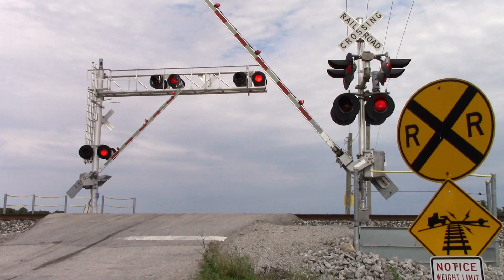County Road 500 North Railroad Crossing - CSX 720 Light Move near Monon, Indiana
CSX unit 720 (ES44AH) makes a light move north on CSX's Monon Subdivision between Reynolds, Indiana and Monon, Indiana. This unit came from Lafayette, Indiana and will be tied down in Monon. Later, it will work on switching cars in Monon or run local trains J772 or J773 (to Medaryville, Indiana or Parr, Indiana).

County Road 500 North railroad crossing equipment info:

Near gated signal:

WC Hayes base junction box
Four pairs of 3rd generationWC Hayes 12x24 inch lights
WC Hayes 2nd generation LED inserts
Three four inch gate RECO LED gate lights
Invensys Rail gate mechanism
NEG electronic bell

Far cantilever signal:

Lincoln Industries base junction box
Six pairs of 3rd generation WC Hayes 12x24 inch lights
Three four inch RECO LED gate lights
NEG electronic bell

Crossing ID: 341258H